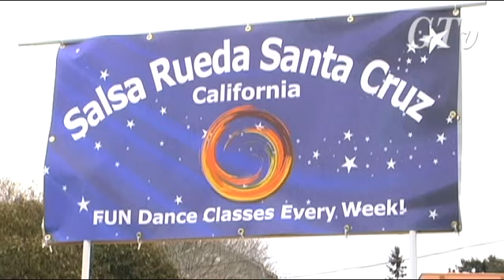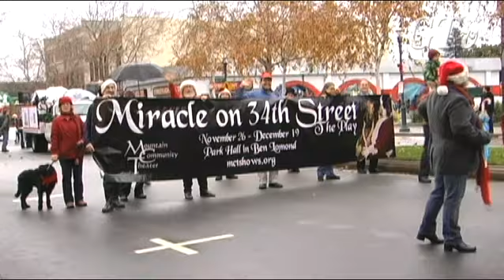GTv - Holiday Parade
Greg Archer rides in the Good Times car in the 2010 Annual Holiday Parade through Downtown Santa Cruz.  He also interviews several other participants in this year's festivities.

Camera & Editing by Flax Glor

Special Thanks to Joanne Purdy Guzman, Erikka Innes & Robert Parham